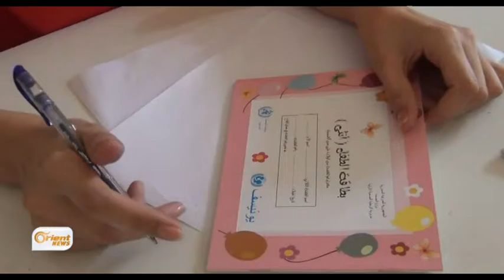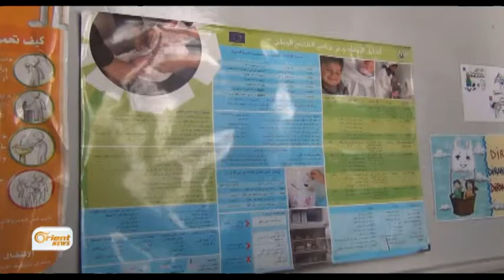Kampaniya derzîkirina zarokên Kobanî